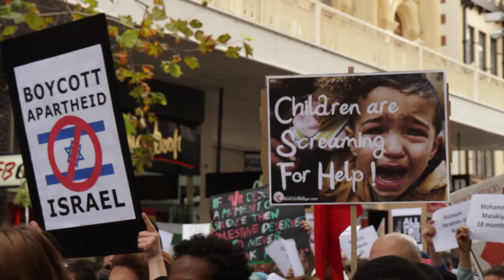Free Palestine, Free Gaza. End the massacre.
Perth protest against Israels massacre of civilians in Gaza.